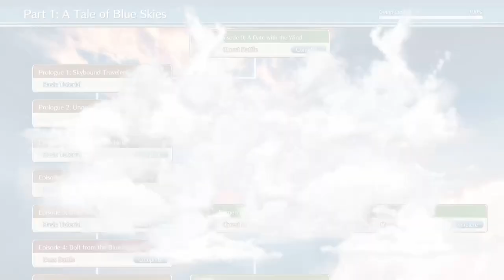Granblue Fantasy Versus (GBFV) Rising save file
save directory:
C:\Users\(your username)\AppData\Local\GBVSR\Saved\SaveGames

- story mode completed